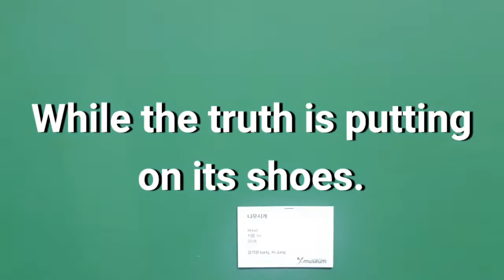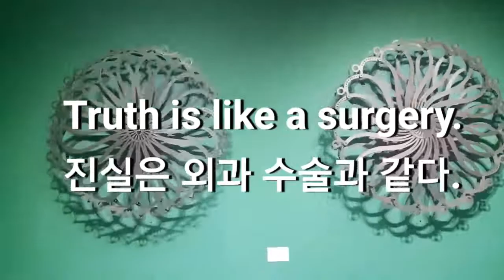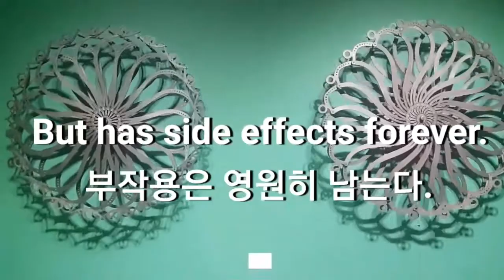Celebrity's Note 명사들의 명언영어 Mark Twain :Truth and Lie 진실과 거짓의 정의와 속도감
Truth is like a surgery and lie is like a pain killer.
What is the speed to spread of it?

Art : By Kang Ki Jung  WOOD CLOCK